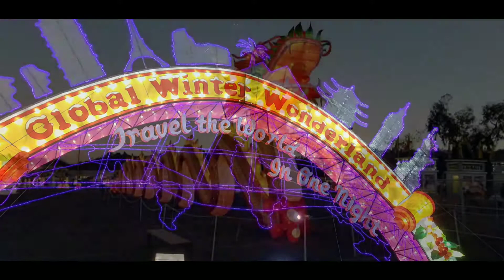GLOBAL WINTER WONDERLAND 2017 at SDCCU stadium, San Diego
Walking through the lights